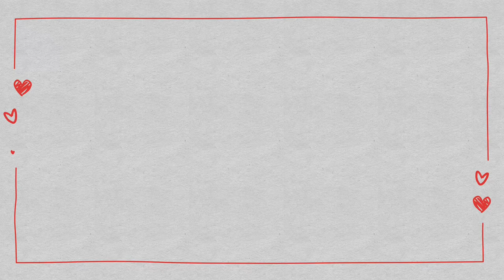Hampers Idea 💡 4 Simply way to make Hampers at home 🏡 Wedding || Engagement || Nikkah